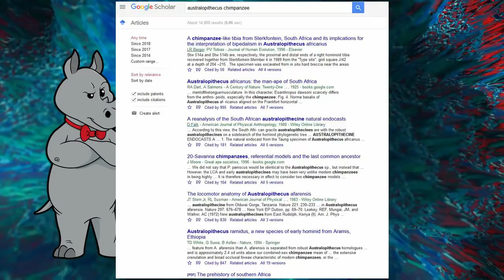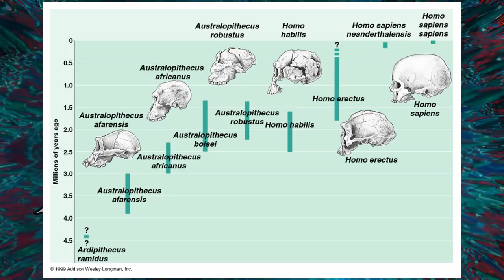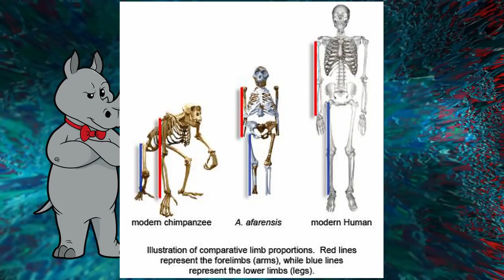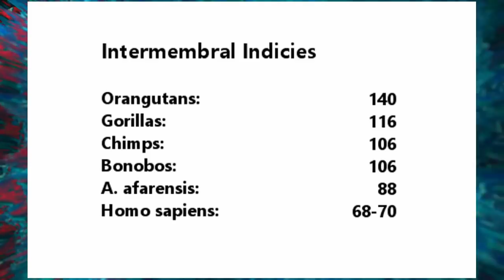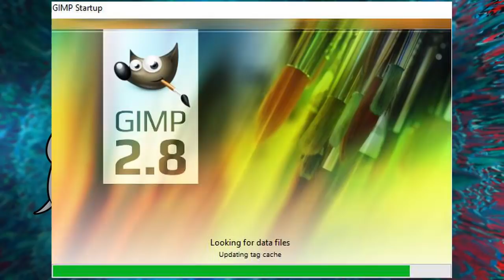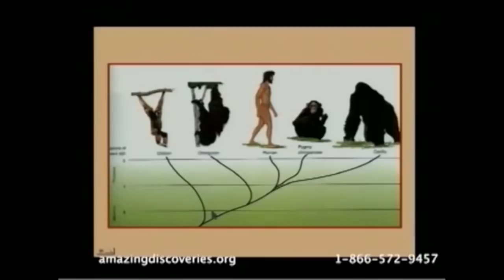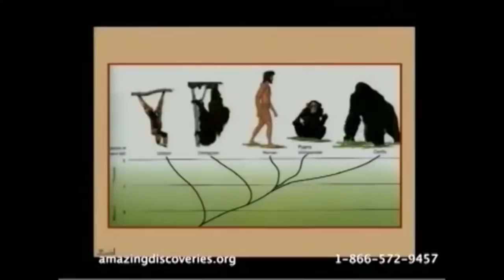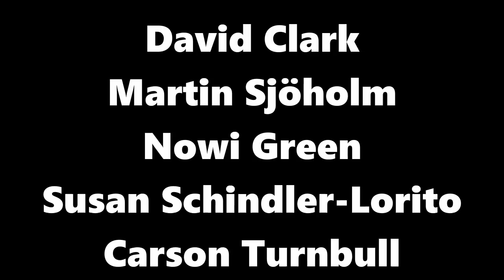Lucy and Humans Coexisted, Because I Said So!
This one was a bit ridiculous.  Apparently, Australopithecine and humans coexisted.  And apparently the presenter has arms long enough to be considered Australopithecine.

Orangutans Morphology (where I got the intermembral index for orangutans)